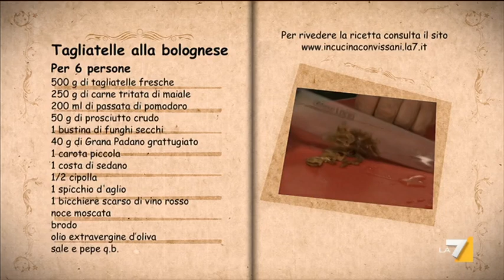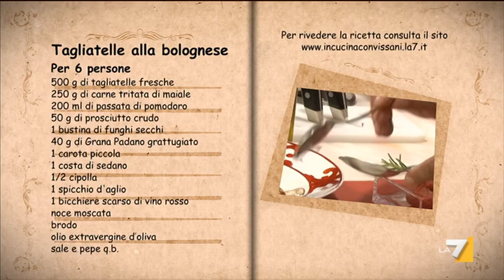Ti ci porto io 03/12/12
Lo Chef Gianfranco Vissani prepara a ' Ti ci porto io ... in cucina con Vissani' la ricetta le'Tagliatelle alla bolognese'. Alla fine di ogni ricetta, il suo tocco personale in più.